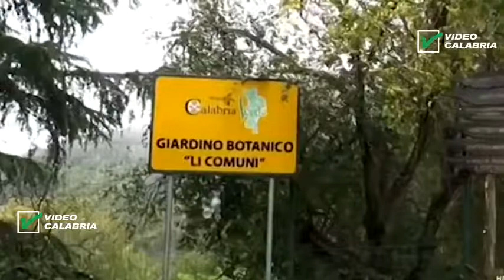Servizio Tg Santa Caterina Fulmine uccide un operaio,intervista Mariggiò-Infostudio 2 Settembre 2019